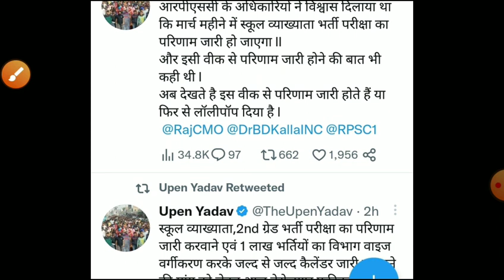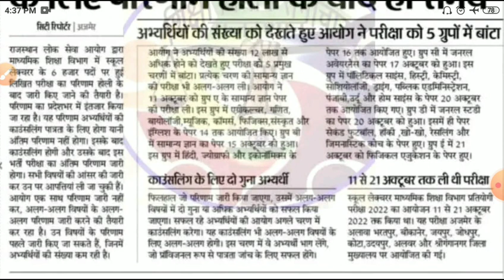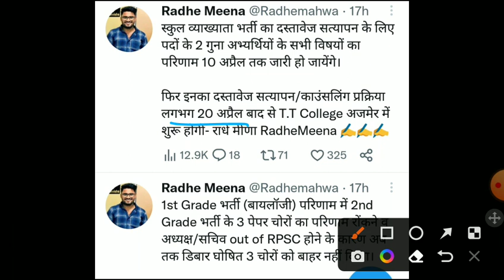Rpsc 1st garde result 2022/rpsc 1st grade latest news2022/Rpsc first grade cut off/rpsc Answer key